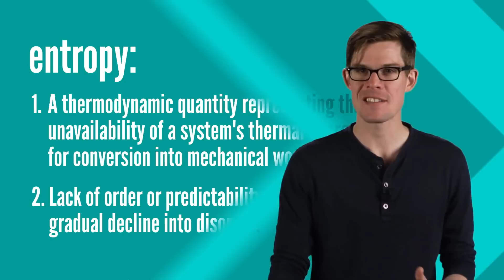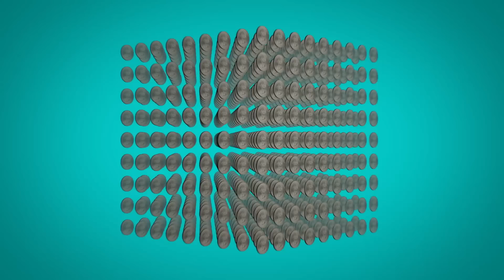Why Does Time Go Forward?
Stock video via Videoblocks